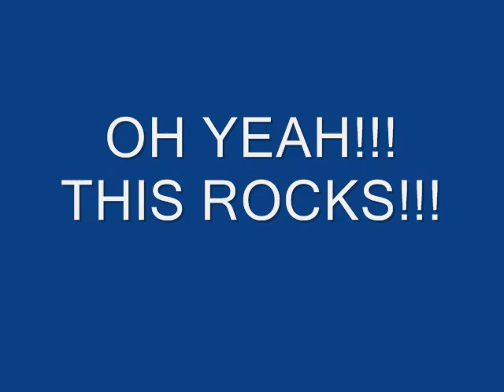Egg Stands Upright Due to Fall Equinox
My science teacher made an egg stand upright at 11:42 AM on September 22, 2008 due to the Fall Equinox!